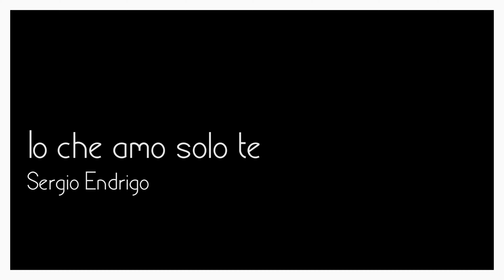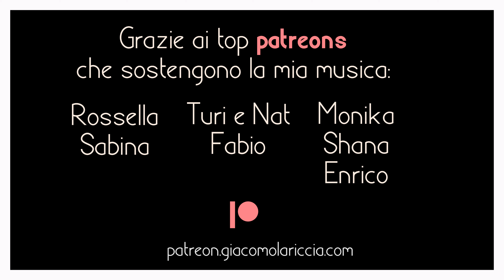Io che amo solo te - Giacomo Lariccia